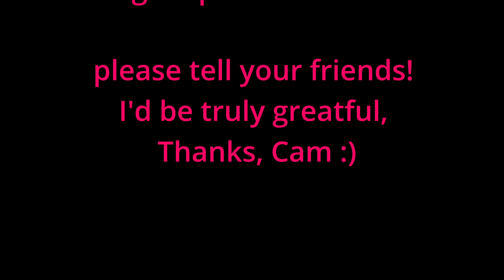Track list/artwork '13th Floor Elevatour Music' Drops fri 30th sept 2022 feat track frippian lullaby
Wack on ory' , from forthcoming Album '13th Floor Elevatour Music' by Cameron Patrick Scott, release day fri sept 30th 2022, come step in for the ride, choose your destination.